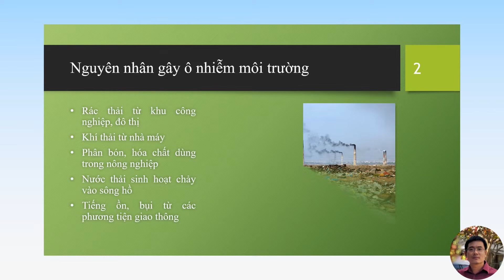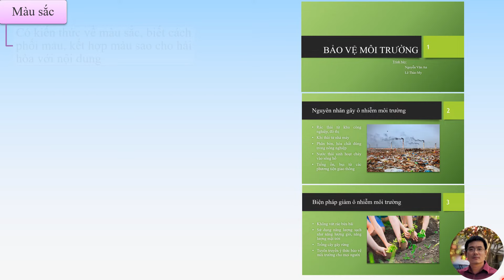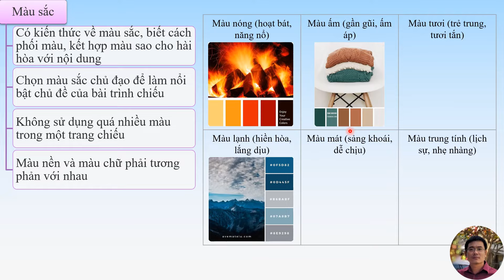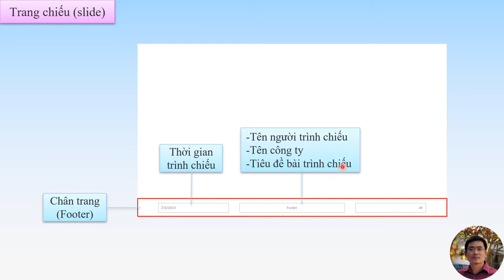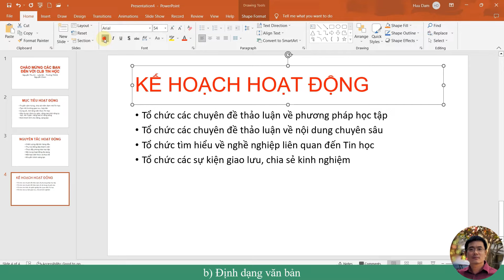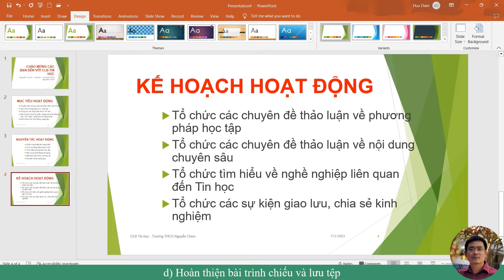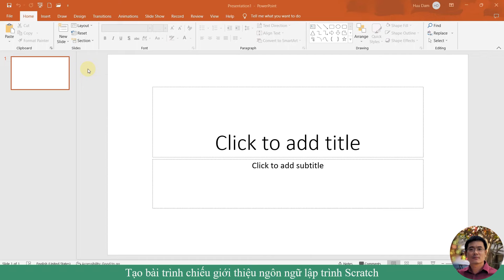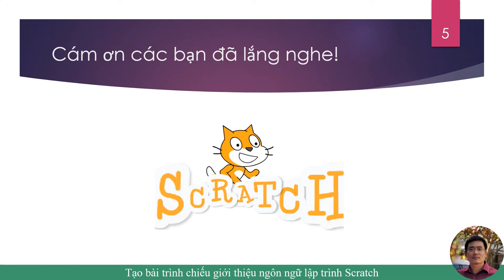Tin Học 8 - Kết nối tri thức - Bài 10a. Định dạng nâng cao cho trang chiếu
Hướng dẫn học Tin Học lớp 8 (SGK: Kết nối tri thức với cuộc sống)
a. Soạn thảo văn bản và trình chiếu nâng cao
Bài 8a. Làm việc với danh sách dạng liệt kê và hình ảnh trong văn bản